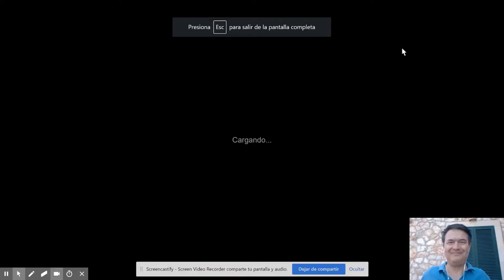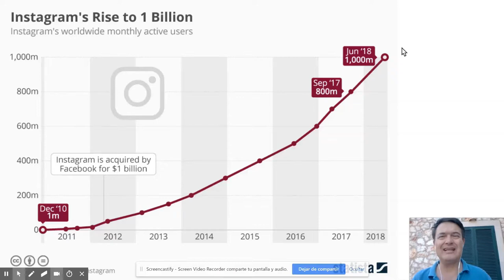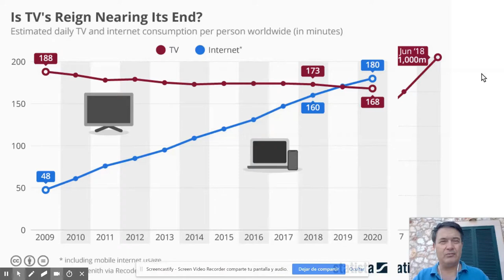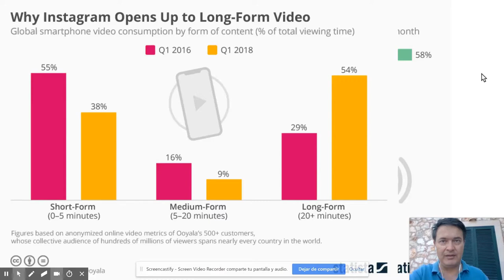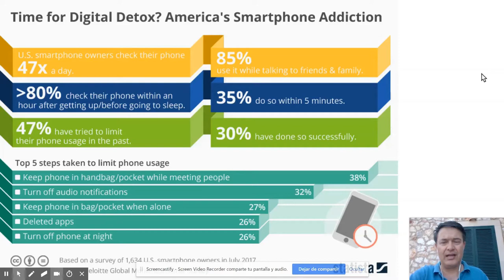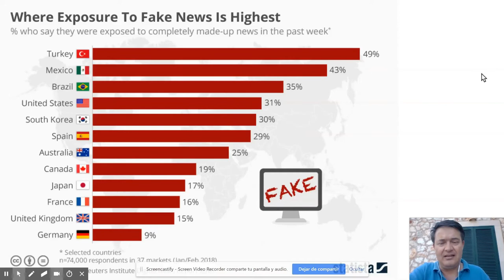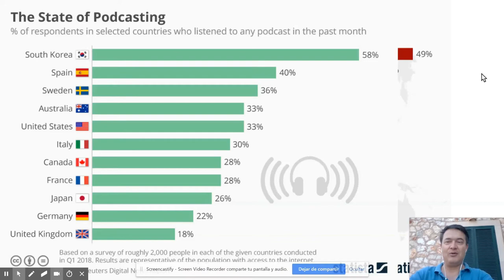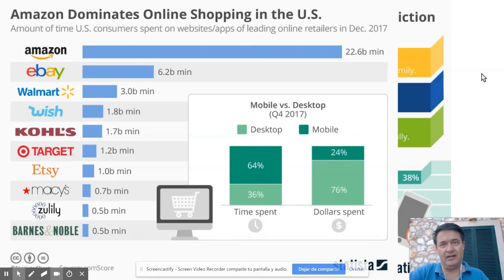Instagram TV IGTV y los nuevos canales de 2018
La guerra de los canales audiovisuales o de TV en internet, no ha hecho más que empezar. Impementación de Youtube, IGTV y Watch de Facebook.
El presente y más el futuro en marketing pasa por el video